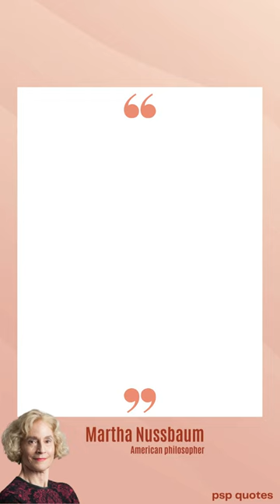Martha Nussbaum Inspirational Quotes #17 | Motivational Quotes | Life Quotes | Best Quotes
martha c. nussbaum
personal growth
martha nussbaum amartya sen the quality of life
martha c nussbaum
quotes martha nussbaum
quotes of the day
martha nusssbaum
nussbaum
martha nussbaum aristotle
daily quotes
wisdom
inspiration
motivational quotes
best motivational quotes
martha nussbaum philosophy
martha nussbaum disgust
martha
wisdom of nussbaum
self-improvement
martha c. nussbaum quotes
quotes about life
philosophy quotes
self-help
philosophical insights
moral philosophy
best quotes
deep quotes
quotes channel
martha nussbaum quotations in english
americans philosopher martha nussbaum quotations
martha nussbaum upheavals of thought
best motivational quotes about life in english
wise quotes about life
martha nussbaum talk
martha nussbaum book
philosophy of trust
good human qualities
openness to the world
trusting the unknown
quotes about lifefrom martha that are worth listening to
motivational
gracious quotes
daily inspiration
wisdom quotes
video quotes
philosopher quotes
political philosophy
best thoughts
professor nussbaum
prof. nussbaum
ethical values
human goodness
trusting uncertainty
embracing uncertainty
existential philosophy
life philosophy
greatest quotes
famous quotes
powerful quotes